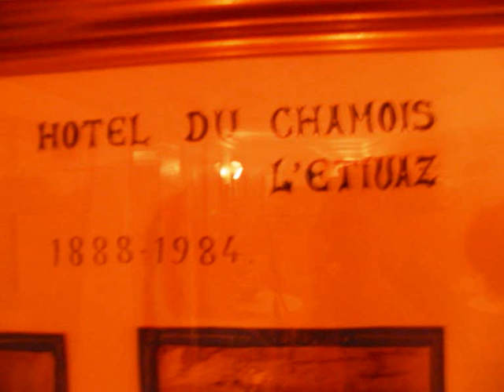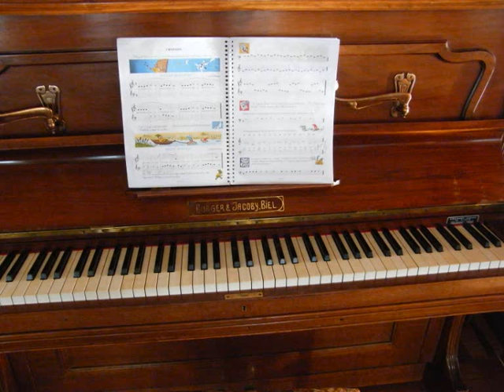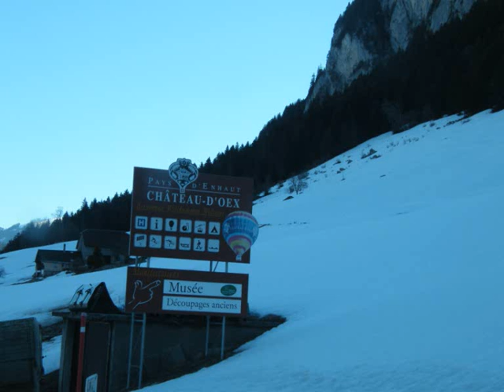Hôtel à Etivaz